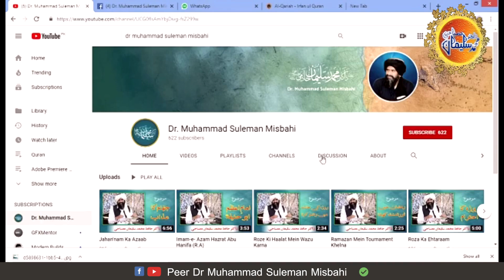Misbahi Sb Ki Apne Bacho Ko Nasihat By Dr Muhammad Suleman misbahi